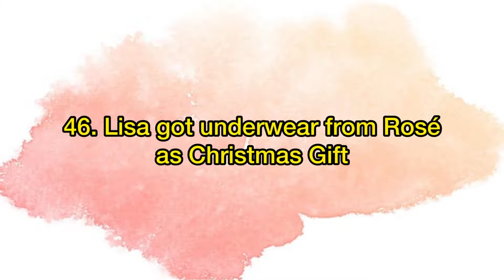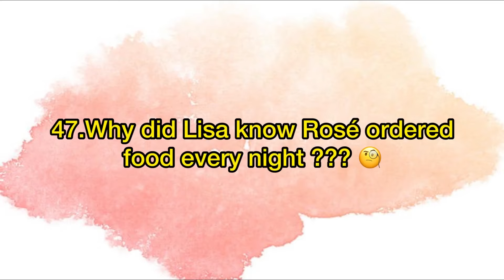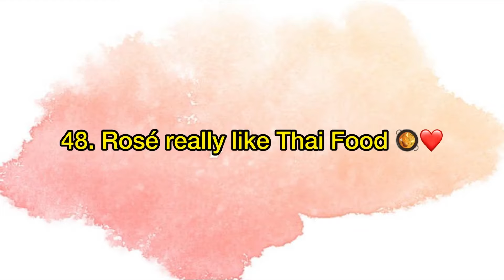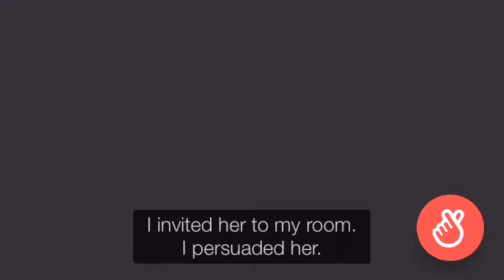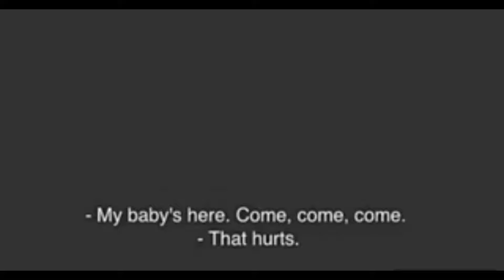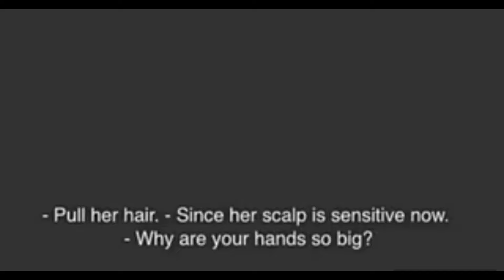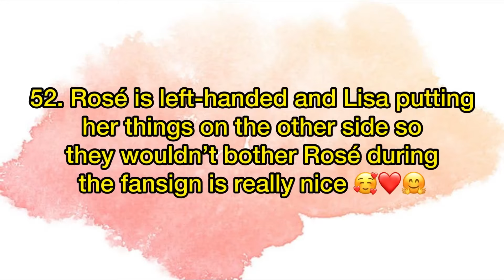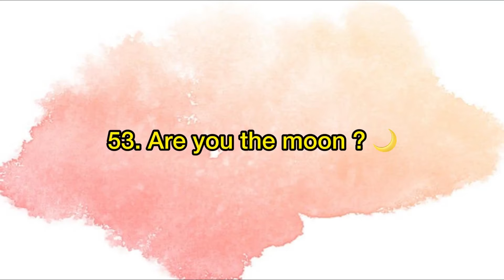100 REASONS TO SHIP BLACKPINK CHAELISA PART 7 ( 45 - 55 )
100 REASONS TO SHIP BLACKPINK CHAELISA PART 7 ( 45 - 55 )

🎉このビデオ日記見たい。5年。。。10年。。。後見るのはバラックピンクのCHAELISAは良い友達だと考えます。ビデオを見てありがとう。：）️🎉

💝Like a diary about Chaelisa's beautiful friendship 💝
👭Giống một cuốn nhật kí về tình bạn đẹp của Chaelisa. 5 năm 10 năm 20 năm sau mong rằng vẫn mãi đẹp như vậy không bao giờ thay đổi. 👭